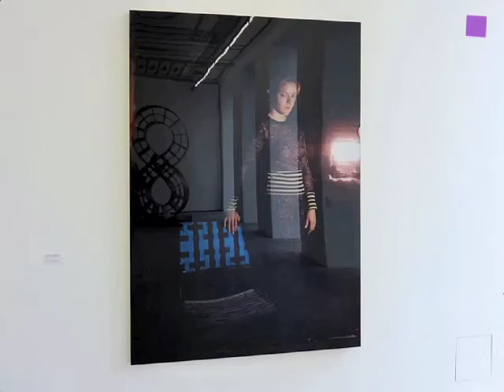theartVIEw - Clegg & Guttmann at BAWAG contemporary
In the Clegg & Guttmann show"Portraits and Other Cognitive Exercises 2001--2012" at BAWAG contemporary the photographic portrait is central. The aesthetic conventions of historical 16th and 17th century portraiture provide the contextual framework. Clegg & Guttmann explore the codes of status, influence and capital and create a look for the rich and beautiful, representing value, impact, power and appeal. Curated by Brigitte Huck, until June 10, 2012.